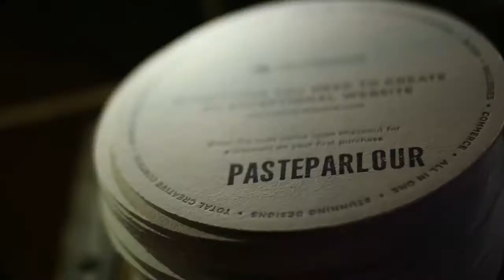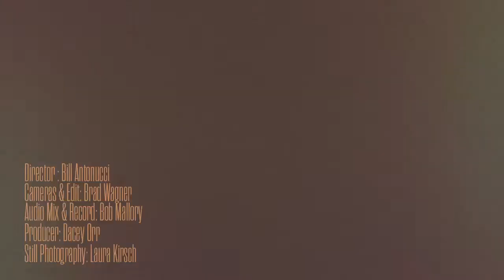Emily Wolfe - Missionary Son - 10/22/2014 - The Living Room, Brooklyn, NY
Emily Wolfe - Missionary Son
Recorded Live: 10/22/2014 - The Living Room - Brooklyn, NY

Audio: Bob Mallory
Video: Brad Wagner & Bill Antonucci